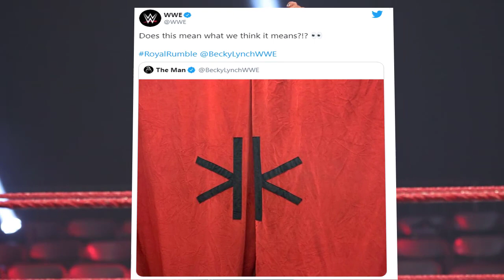Becky Lynch reveals why she posted picture of a curtain during Royal Rumble - Wrestle Gossip